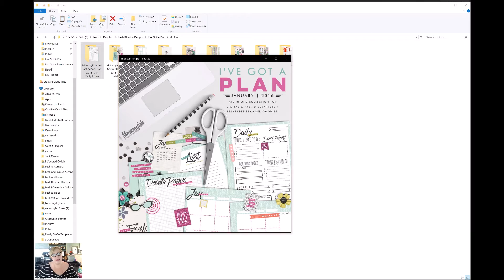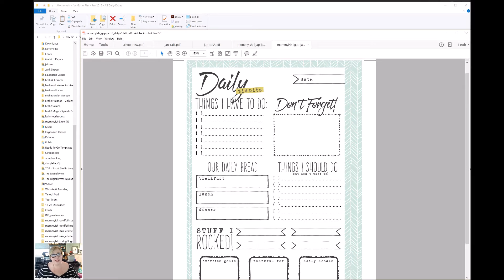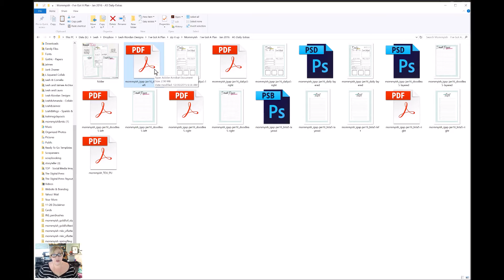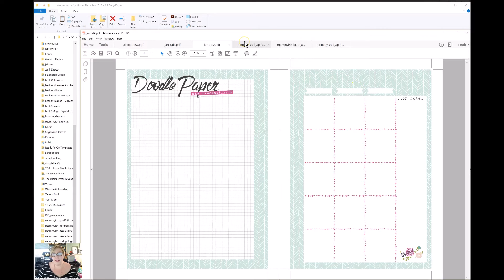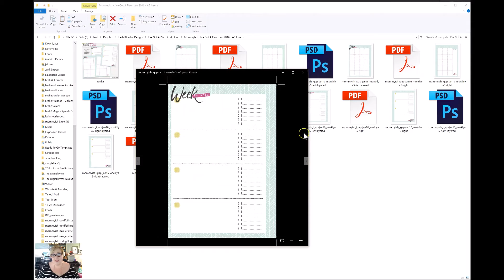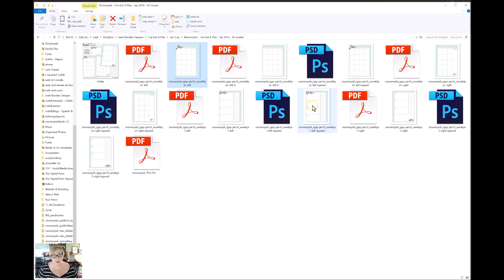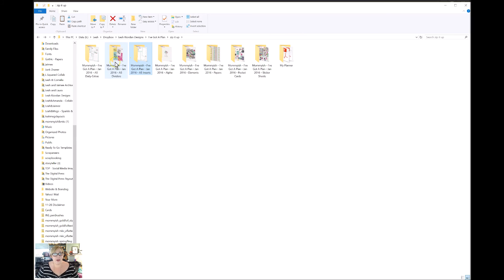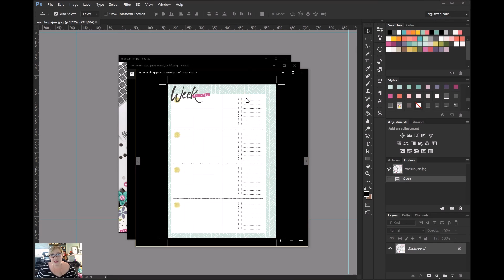Tutorial Tuesday 2016 | Printable Printing Tips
Are you like me and once had some serious issues on how to get your alignments and sides perfect when you print of goodies?  Well, hopefully this tutorial will help you out just a little bit!

Program Used - Adobe Photoshop CC 2015
Video Edited in - Movie Maker